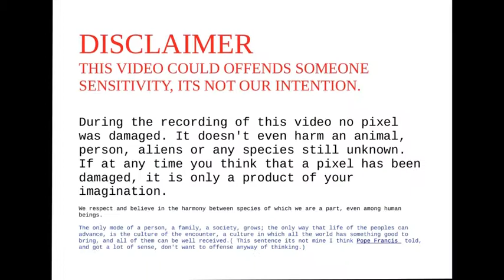Rdr2 destroy crops RED DEAD REDEMPTION 2/DESTRUIR LOS CULTIVOS.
DESTROY CROPS.